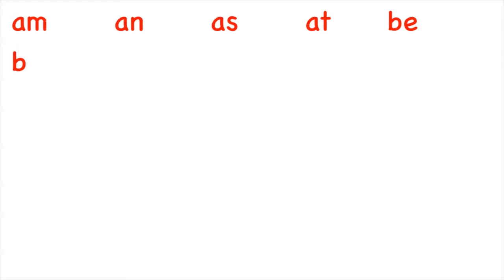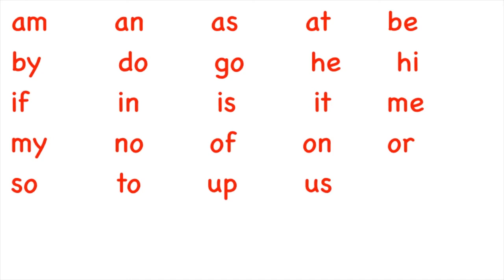Two Letter Words | Phonics Lessons For Kids | Preschool Learning | 2 Letter Phonics | MOMCOMFAMILY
Hello everyone,

This video is about Two Letter Words | Phonics Lessons For Kids | Preschool Learning || 2 Letter Phonics

If you want to teach 2 letter words to your kids, then watch this video till the end.
This video will teach and guide your kids on how to make words with letter sounds.

It's a very useful Spoken English video for kids. So watch this video till the end and learn बच्चों को English कैसे सिखायें? |